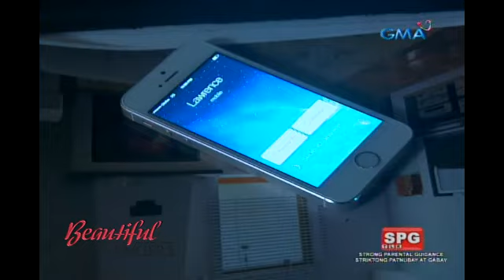Beautiful Strangers: "Tuluyan mo na si Joyce" - Alejandra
Inutusan ni Alejandra si Rigor ​na tapusin na ang buhay ni Joyce.